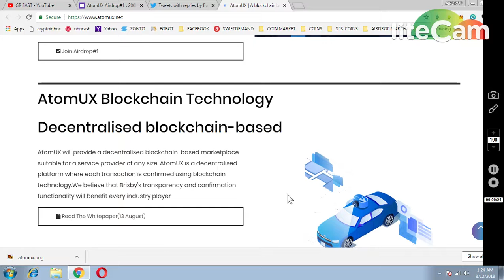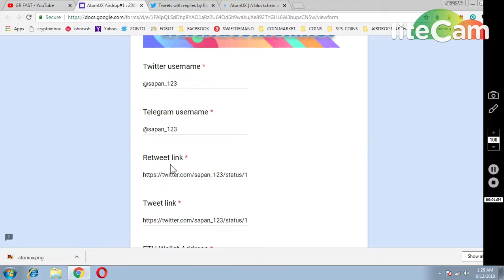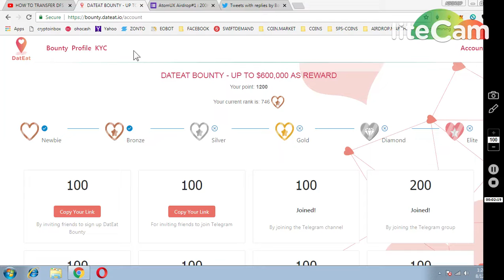ATOMUX 200K TOKENS (60$) || DATEAT KYC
REFFERAL TWITTER : @sapan_123
1) JOIN MY FACEBOOK GROUP(CRYPTOHUB) FORTOKEN EXCHNG